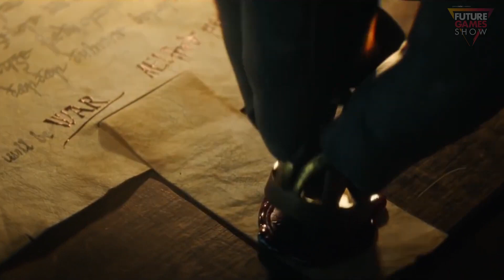Assassin's Creed Valhalla Mythical Beasts Gameplay - Future Games Show Gamescom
Korkusuz bir savaşçı olmak için yetiştirilmiş bir Viking akıncısı olan Eivor olun ve klanınızı Norveç'teki buzlu ıssızlıktan dokuzuncu yüzyıl İngiltere'sinin yemyeşil tarım arazilerindeki yeni bir eve yönlendirin. Valhalla'da bir yer kazanmak için yerleşim yerinizi bulun ve bu düşman ülkeyi herhangi bir şekilde fethedin.

Vikingler çağındaki İngiltere, küçük lordların ve savaşan krallıkların parçalanmış bir ülkesidir. Kaosun altında yeni bir fatihi bekleyen zengin ve evcilleşmemiş bir ülke yatıyor. Sen olacak mısın